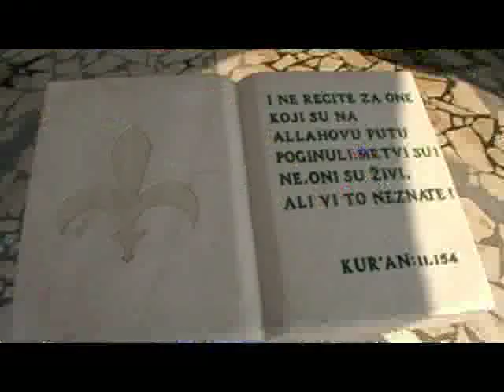Dan čete u Zeljini Srednjoj - 17.4.2011.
Povodom devetnaeste godišnjice osnivanja 5. čete , 5. bataljona , 107. brigade, u MZ Zelinja Srednja, 17. aprila 2011. godine , svečano se obilježio Dan osnivanja navedene čete.

Dan je obilježen redoslijedom planiranih sadržaja: prijem šehidskih porodica i porodica civilnih žrtava rata, polaganje cvijeća na šehidsko spomen obilježje, kulturno umjetnički program u izvedbi mališana OŠ „Musa Ćazim Ćatić" i obraćanje gostiju, polazak na nekadašnju liniju odbrane , sa završetkom  na koti „Vis", prigodno druženje boraca i civila uz ručak na zadatoj koti  „Vis", malonogometni memorijalni turnir „Ahmo Smajić- Pavlica" i nakraju prikazivanje filma o borcima 5. čete , 5. bataljona,  107. brigade.

Pohodu na brdo Vis odazvalo se oko 250 mještana i gostiju, koji su se družili do kasnih popodnevnih sati.

 Ovim načinom obilježavanja godišnjice, MZ Zelinja Srednja, želi da oda simbolično priznanje braniocima Bosne i Hercegovine koji su u najtežim trenucima, ne štedeći sebe, branili Bosnu i Hercegovinu od svih pokušaja da se naruši njena Državnost i ugrozi sigurnost njenih građana .